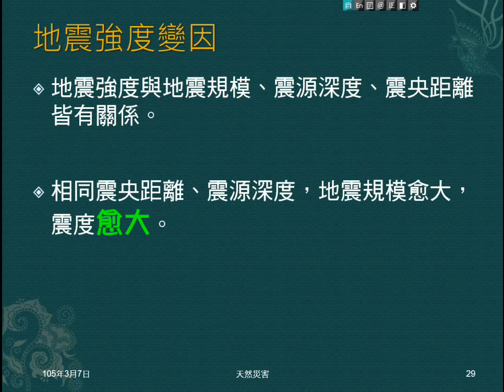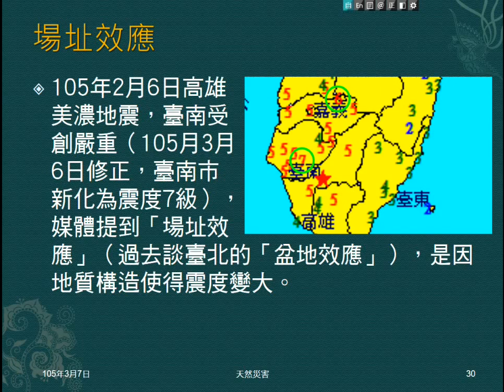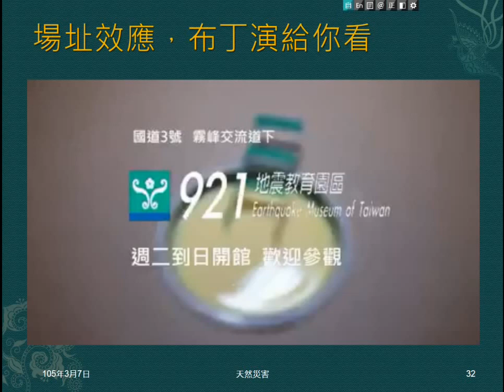104學年地科＿天然災害05：場址效應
以影片說明場址效應。